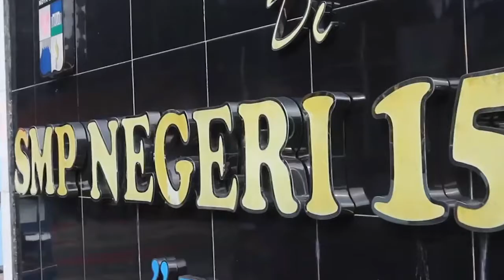Seperti Ini Suasananya, Pemkot Bogor Mulai Simulasi PTM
Pemerintah Kota Bogor mulai melakukan simulasi
Pembelajaran Tatap Muka (PTM), yang dimulai
untuk Sekolah Menengah Pertama (SMP)

Materi yang diberikan fokus pada edukasi
dan sosialisasi Covid 19, agar anak anak faham
tentang Covid 19 sebelum diminta mentaati prokes

Simulasi pembelajaran hanya berlangsung 3 jam
dalam sehari, dan kapasitas kelas hanya 50 persen